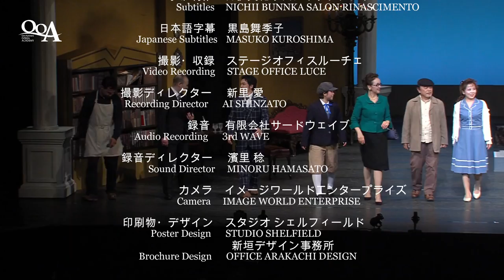オペラ「ジャンニ・スキッキ」 Opera GIANNI SCHICCHI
オペラ「ジャンニ・スキッキ」
Opera GIANNI SCHICCHI

ジャコモ・プッチーニ
Giacomo PUCCINI

沖縄オペラアカデミー × 琉球交響楽団 Vol. 2

2021年5月1日 (土)  17.00開場 18.00開演
2021年5月2日 (日)  16.00開場 17.00開演

アイムユニバース てだこホール

【演出】
粟國淳

【指揮】
園田隆一郎

【キャスト】
ジャンニ・スキッキ：大沼徹
ラウレッタ：桑江律子
リヌッチョ：与儀巧
ツィータ：黒島舞季子
シモーネ：前川佳央
ゲラルド：高畠伸吾
ネッラ：平山留美子
ゲラルディーノ：瑞慶覧恭子
マルコ：伊良波良真
チェスカ：宮城美幸
ベット：山田健
スピネッロッチョ／公証人：晴雅彦
ピネッリーノ：西條智之
グッチョ：新里裕貴
ドナーティ・ブオーゾ：知花錦

【管弦楽】
琉球交響楽団

「粟國淳 & 狩俣倫太郎 特別プレトーク」は、
コチラ↓↓
一般社団法人 沖縄オペラアカデミー

Opera GIANNI SCHICCHI

1st & 2nd May, 2021
Aim Universe TEDAKO HALL
Urasoe, Okinawa

Director: Jun Aguni
Conductor: Ryuichiro Sonoda

Gianni Schicchi: Toru Onuma
Lauretta: Ritsuko Kuwae
Rinuccio: Takumi Yogi
Zita: Masuko Kuroshima
Simone: Yoshio Maekawa
Gherardo: Shingo Takabatake
Nella: Rumiko Hirayama
Gherardino: Kyoko Zukeran
Marco: Ryoma Iraha
La Ciesca: Misachi Miyagi
Betto di Signa: Ken Yamada
Maestro Spinelloccio & Ser Amantio di Nicolao: Masahiko Hare
Pinellino: Tomoyuki Saijo
Guccio: Yuki Shinzato
Buoso Donati: Nishiki Chibana

Orchestra: Ryukyu Symphony Orchestra

Organizer: Okinawa Opera Academy